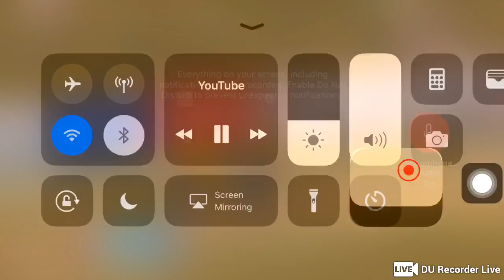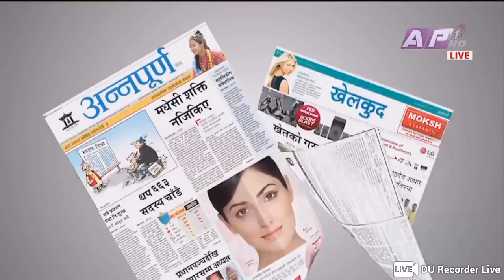EPL T20 - Match 5 Bhairahawa Gladiators VS Kathmandu Kings XI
Livestream amazing moments from your screen via DU Recorder Live. Share games, movies, series and matches with more people